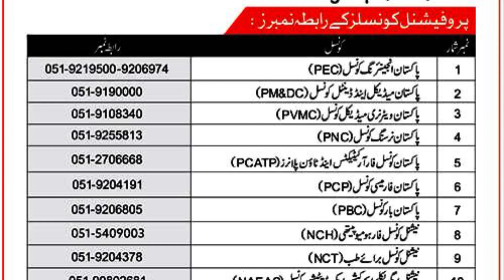HEC 📢 Announcement About Professional Degree Programmes, Professional Council, taleemkidunya